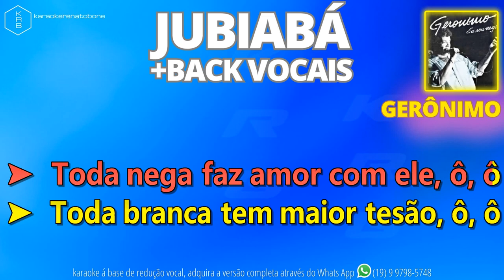JUNIABÁ + BACK VOCAIS - GERÔNIMO - PLAYBACK DEMONSTRAÇÃO